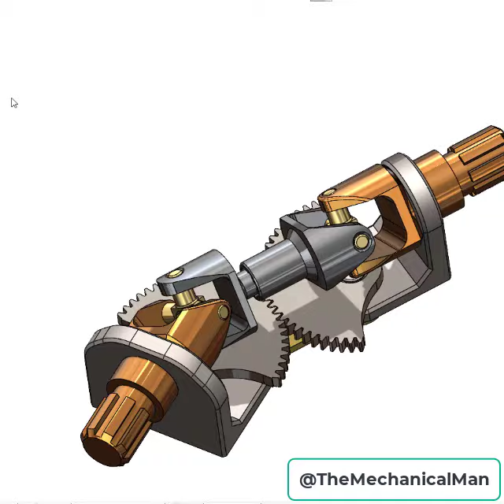Double Cardan Universal Joint